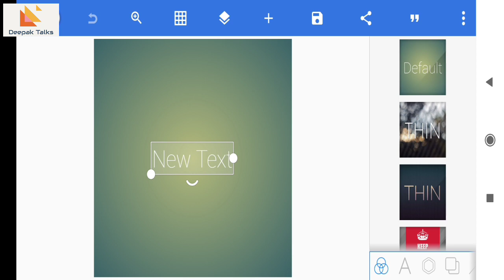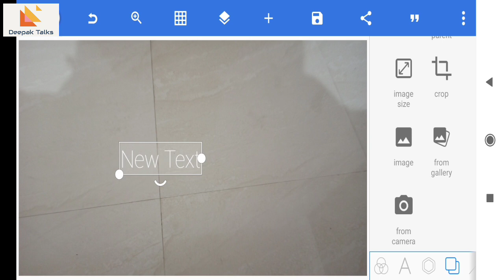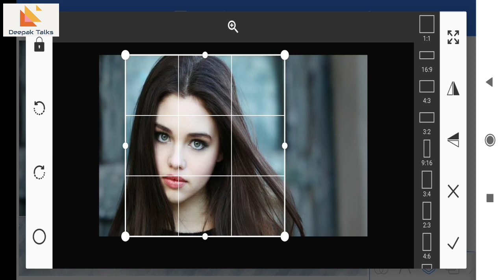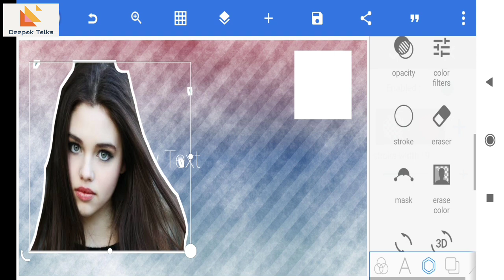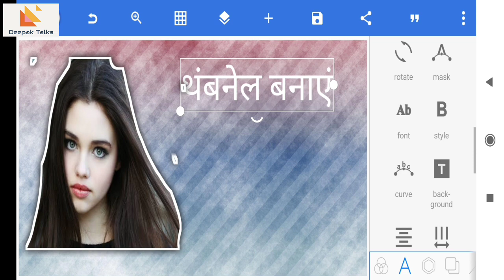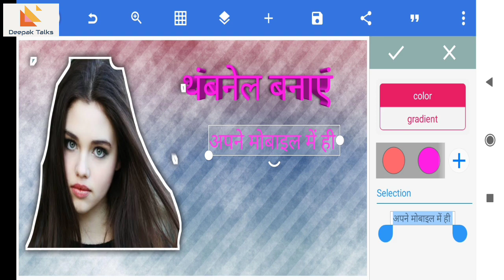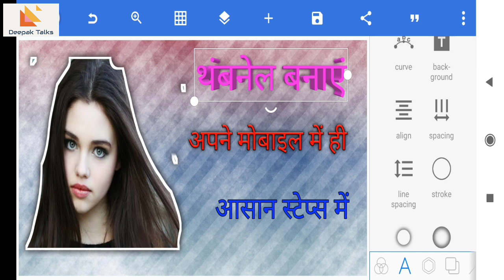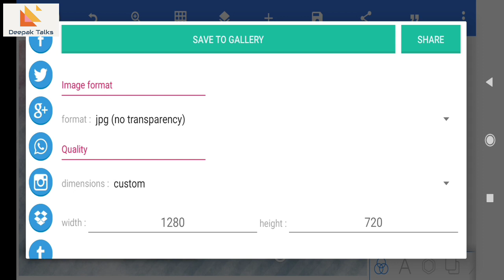How to make YouTube Thumbnail | How to use pixel lab | HD YouTube Thumbnail kaise banaye|थंबनेल बनाए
SubscribeKarkePlzSupportKarDena